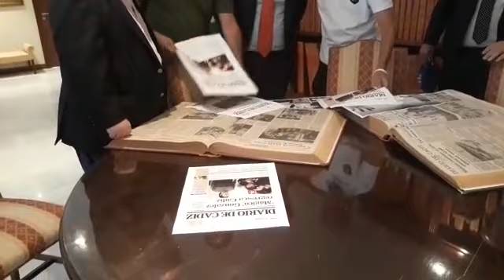Mágico González visita Diario de Cádiz.